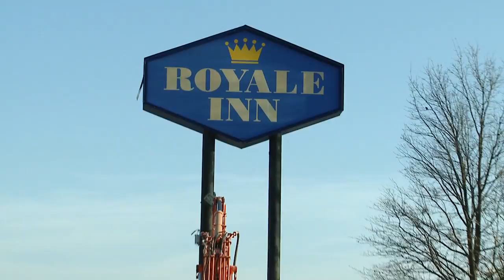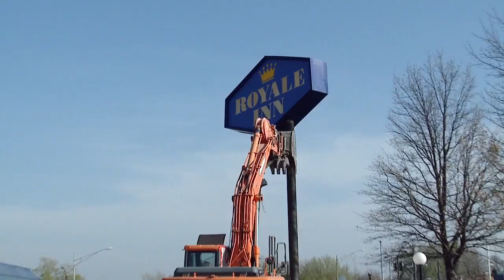News Conference: Royale Inn Demolition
City demolishes vacant, crime-ridden motel; Paseo Gateway project will revitalize Historic Northeast neighborhood

The crumbling walls of the Royale Inn took a big hit Monday when the City launched a demolition welcomed by Northeast residents and business owners eager to say good-bye to the long-time eyesore.

The razing began shortly after 9:30 a.m. at the corner of Independence Avenue and The Paseo, where the motel has been since 1965. The vacant structure had devolved into an unwanted landmark more associated with illegal activity than reasonably-priced lodging.

Demolition clears the way for the continuing development of the $12 million Paseo Gateway Project, which will better connect downtown and neighborhoods on the City’s east side.

This was one of the goals that inspired the City Council to approve $2.7 million to purchase and demolish the Royale last year.

The City’s effort to spur redevelopment in this area is part of the Choice Neighborhoods Grant program, for which the City was awarded $30 million in HUD grant funds in 2015. Paseo Gateway is comprised of the Pendleton Heights, Independence Plaza, and Paseo West neighborhoods.

Progress already is being made here, with the open house last month at the Northeast Community Center’s new community services hub, housed in a renovated building on Independence Avenue. The community services center offers resources related to adult education, early literacy, financial stability, etc.

The project’s goal is to transform housing and community services for residents in the Historic Northeast area, while supporting economic development and a higher quality of life. This demolition is a strategic investment by the City to eliminate blight and leverage federal funding.

Key components of the project include:

Realigning the intersection of Independence Avenue and the Paseo (the City has contributed $5 million toward this.)
Renovation of Pendleton Flats, a 30 unit, mixed-income apartment complex
Improving Kessler Park with more bike trails and better connections to downtown and surrounding neighborhoods
Strengthening businesses along the Independence Avenue corridor, perhaps with a business incubator, a shared commercial kitchen and an ambassador program
Recently there have been some positive signs that life along The Paseo is improving, thanks in part to increased population as new residents have moved into the neighborhood.